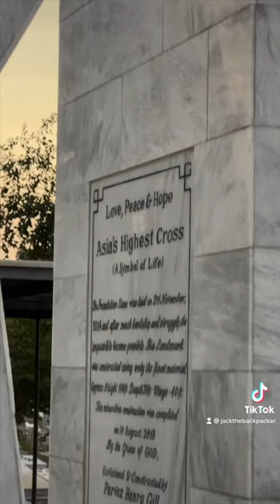Christian graveyard in Pakistan with a bullet proof cross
Christian graveyard in Pakistan with a bullet proof cross christian pakistan karachi bulletproof religion islam diversity.